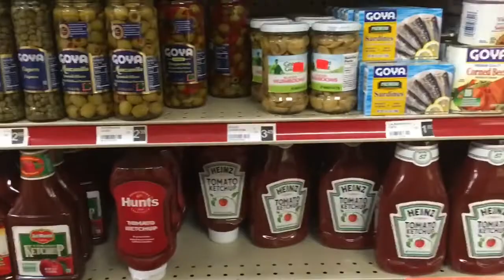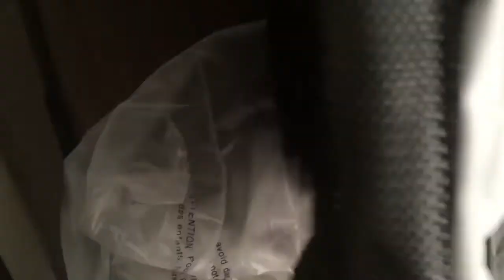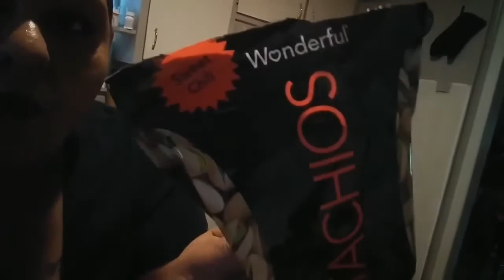Van a decir que hago 🤔🤣